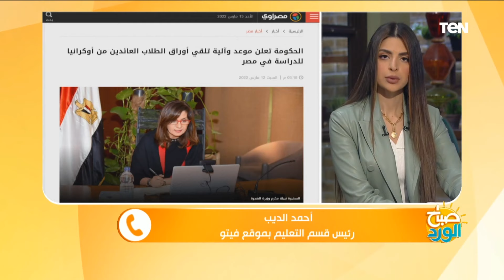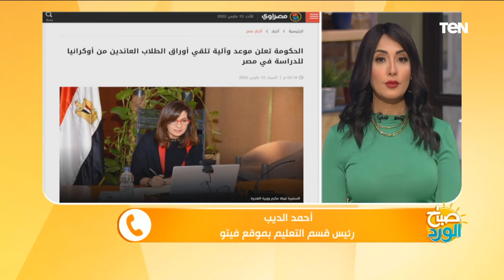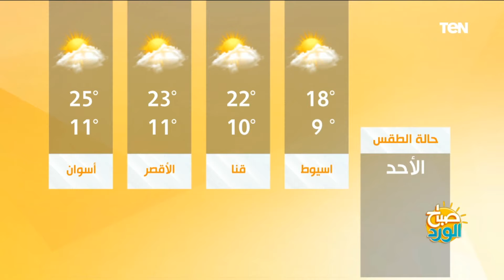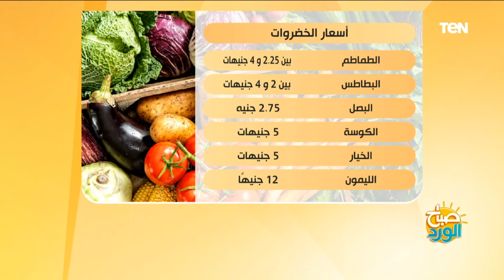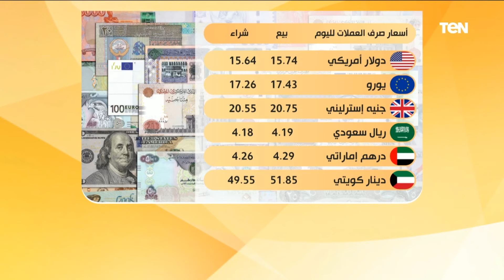صباح الورد | حكايات وكواليس عالم سمير صبرى.. وابتهالات وأناشيد دينية احتفالا باقتراب شهر رمضان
صباح_الورد حلقة الأحد 13 مارس 2022 تقديم مها بهنسي وياسمين سيف و في حلقة اليوم.. حكايات وكواليس عالم سمير صبرى
في حلقة اليوم.. فقرة فنية خاصة بمناسبة شهر شعبان
خلونا نقلكم فقراتنا واللى هنبدأها مع الكاتبة والناقدة الفنية هبة محمد على وعايزين نفهم منها الحالة الصحية للفنان سمير صبرى ونفهم سر حب كل الفنانين لسمير صبرى والحكايات الخاصة بيه واللى عايشة في الوسط الفني لحد دلوقتى
اما فقرتنا التانية فهتكون مع المنشد يوسف البواب واللى عايزين نسمع منه انشاد دينى كتير خاصة في الأيام المباركة و قرب حلول شهر رمضان الكريم